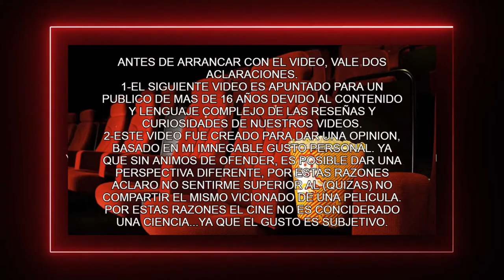💥🤪💚👉RESIDENT EVIL welcome to raccoon city TRAILER REACCION👈💚💥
increible todas las referencias que encontre al juego en este trailer, vos te diste cuenta.?? entra al video y lo vemos juntos, yo encontre mucho de los juegos de la play station, una locura la reaccion al trailer de resident evil.

00:00 INTRO
01:23 REACCION
03:55 CONCLUSIONES

🤪🤪 🎬 ❤️🎥📺️ Y ACORDATE DE ... daRleeeee un buen me gusta al video comentame si te gusto el video... aahhh podriamos hacer lo siguiente dejame en los comentarios que estrenos es el que mas esperas..no te olvides de subscribirte al canal. y de visitar nuestras redes oofciales tanto como en instagram , faceboc, como en tweter buscanos como enfocadisimo igual en la descrpicion te dejo los link de nuestras redes.